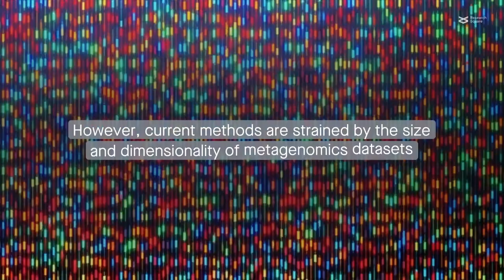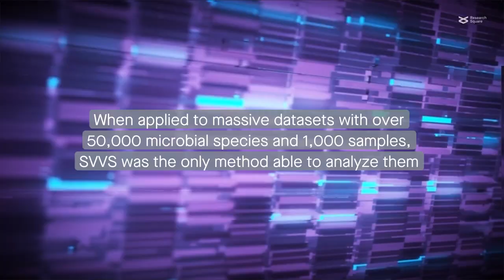Stochastic variational variable selection for high-dimensional microbiome data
Dang et al. "Stochastic variational variable selection for high-dimensional microbiome data." Microbiome (2022)